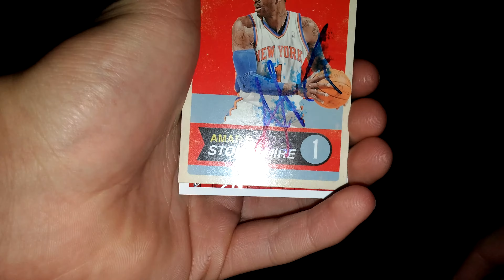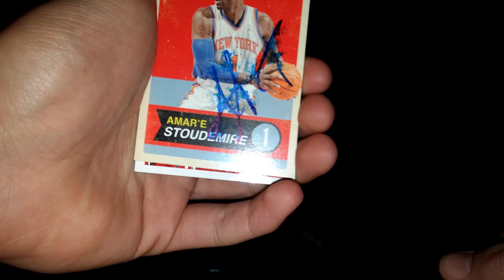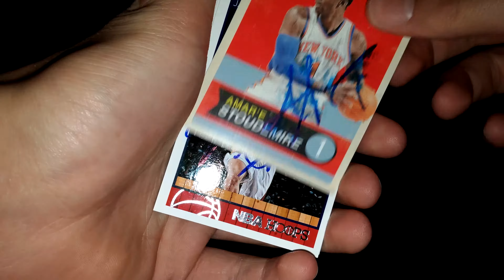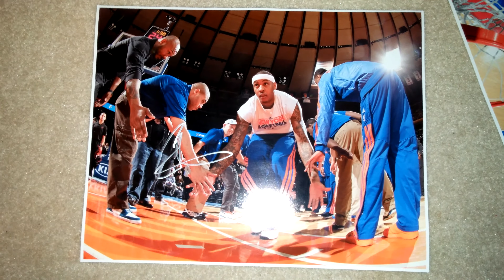Knicks IP Recap Melo MOJO